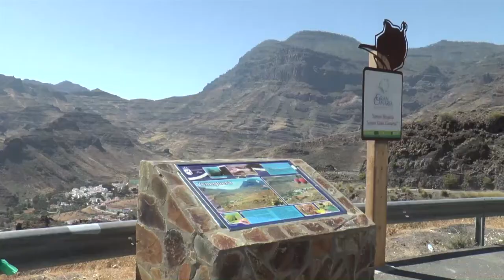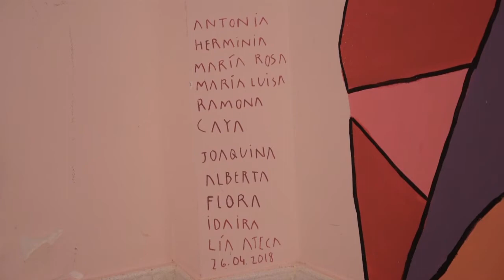INFORMATIVO MOGÁN VIERNES 29 DE JUNIO